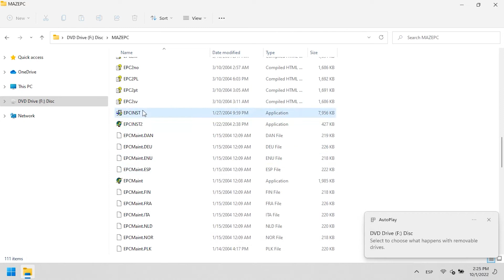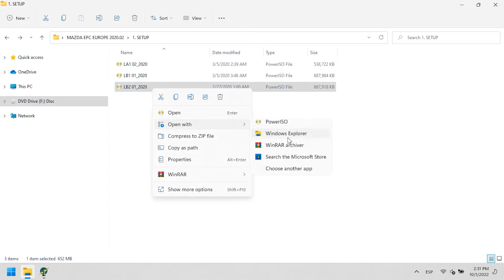MAZDA EPC EUROPE 2020.02 | INSTALLATION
Mazda EPC Europe 2020.02 contains information on original parts and accessories for mazda vehicles, this catalog includes a simple search function that allows the user to search for parts by model, serial number, name, vin and more.

⭐ Version: 2020.02
⭐ Language: English